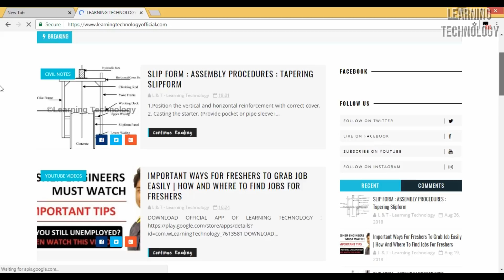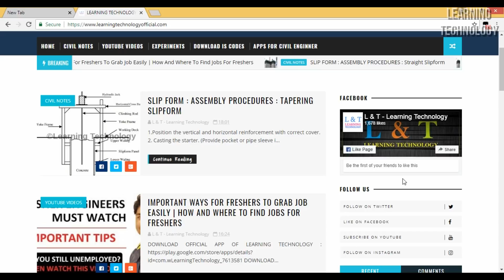How To Calculate Quantity Of Water In Cement Concrete | कंक्रीट में पानी की मात्रा निकलना सीखे